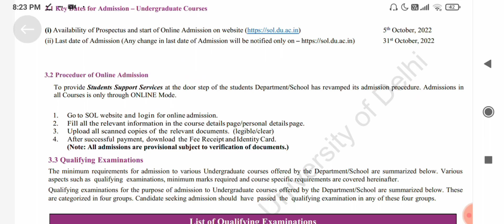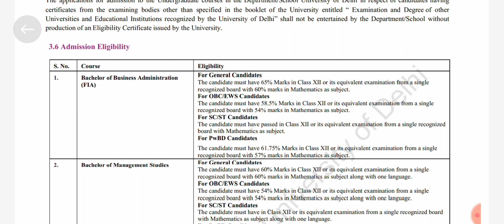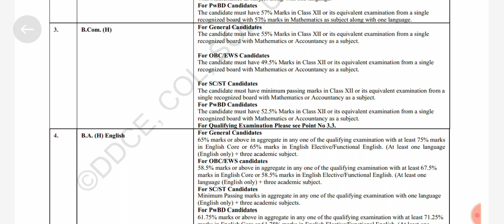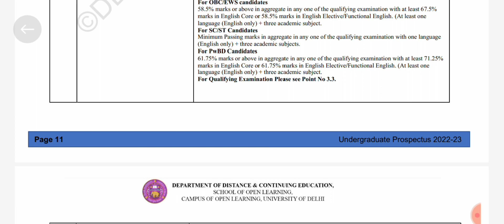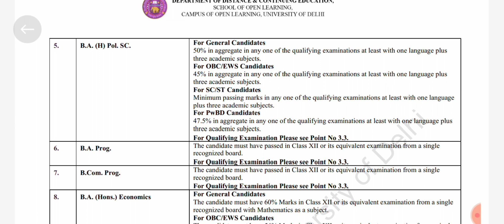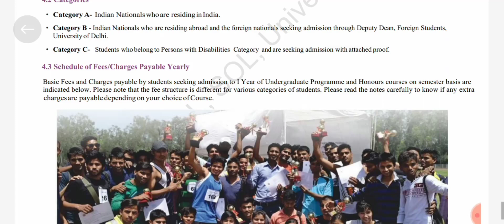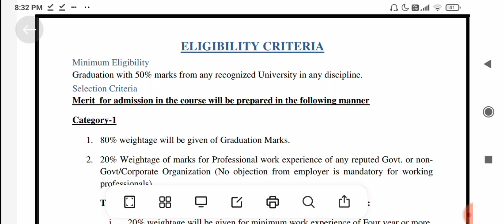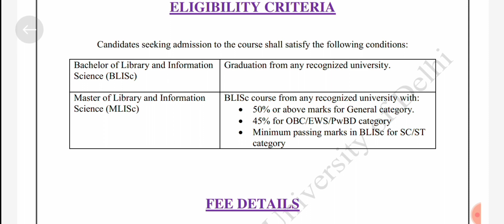DU SOL Admissions UG & PG Elegibility & Criteria 2024? DU SOL Admission Elegibility & Criteria 2024?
DU SOL UG & PG Elegibility & Criteria? DU School Of Open Learning All Courses Elegibility & Criteria?